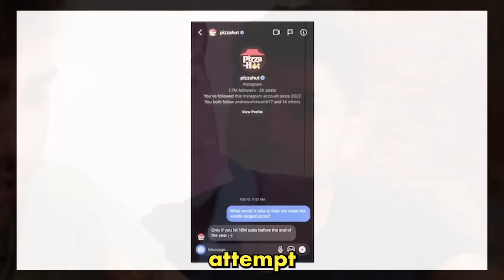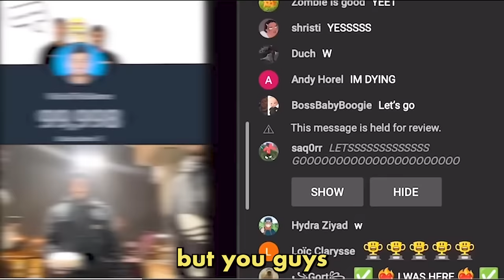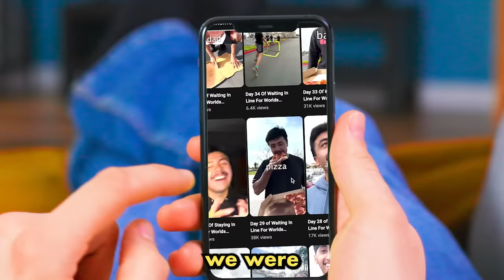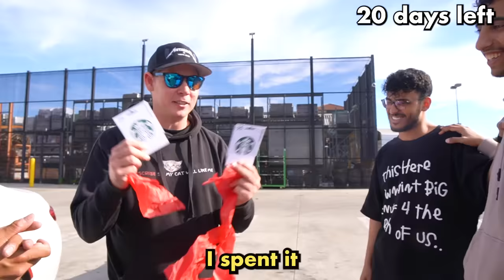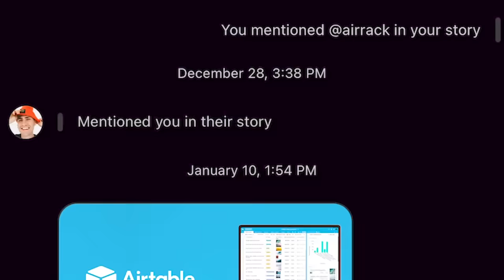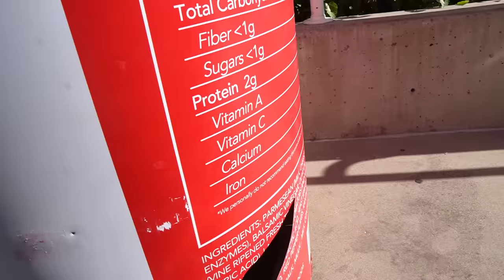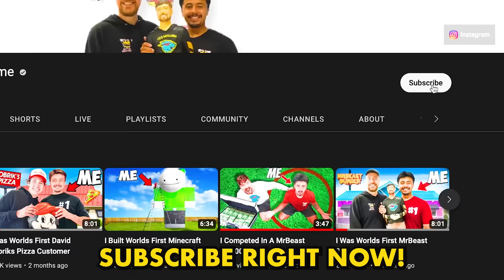I Was First To Eat The World's Largest Pizza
Install Raid for Free ✅ IOS/ANDROID/PC and get a special starter pack with an Epic champion Chonoru 💥 Visit Champions Elect Event ⚡ to win amazing in-game and real life gifts 🎁 Prizes are available only to new users that downloaded the game in the period starting January 1st, 2023

In This Video I Attempted To Be The First In Line At Airracks And Pizza Huts Worlds Largest Pizza. I waited in line for 45 days to eat the first slice of pizza and deliver airrack a Pizzafy Golf Cart  Watch To Find Out If We Got The First Spot In Line At Airracks Worlds Biggest Pizza Party.

Not Worlds Largest Pizza Party, But Airracks Pizza Party, But First In Line At Airracks pizza party, But 100 bodyguards, But Airrack 10 Million, Not The Worlds Largest Pizza, But MrBEAST BURGER, But Pizzafy, Not Airrack Pizzafy, The World's Biggest Pizza, But Pizza Hut Beats The New Guinness World Record, Mrbeast, But Busting 100 Myths, First In Line Mrbeast Burger, Airrack Golf Cart, Pizzafy Golf Cart, MrBeast Burger Mall, Daniel Gizmo, Matthew Beem, Preston, MoreJStu, Stokes Twins, Unspeakable, Fidias, Ryan Trahan, Ben Azelart, Faze Rug, or Airrack would make.  This is a video where Victor Galvan Vicinthegame Is First In Line At The Worlds Largest Pizza Party In Los angeles pizza visual credit: @@KingAsante

Raid: Shadow Legends “Champions Elect” Prize Promotion. Entry is Open to legal residents of THE 50 UNITED STATES AND THE DISTRICT OF COLUMBIA (EXCLUDING NEW YORK AND FLORIDA), who are 18 years or older. VOID WHERE PROHIBITED. Open only to NEW users with a valid Player ID that downloaded Raid: Shadow Legends and opened a Game Account after January 1st, 2023. To install Raid: Shadow Legends for Free,
In-game purchases are available. NO PURCHASE NECESSARY TO ENTER OR TO WIN A PRIZE. A PURCHASE DOES NOT IMPROVE YOUR CHANCES OF WINNING A PRIZE. Prizes: in-game items and/or Amazon.com Gift Cards, in the value and number as described in the Promotion Official Rules [championselect.plarium.com]. Additional Terms may apply on Amazon.com Gift Cards as set forth Prizes will be rewarded randomly, and subject to Eligibility Requirement/s set forth in the Promotion Official Rules. Promotion Period: January 16th at 00:01 – February 10th at 23:59. Personal Data will be processed in accordance with the Privacy Notice